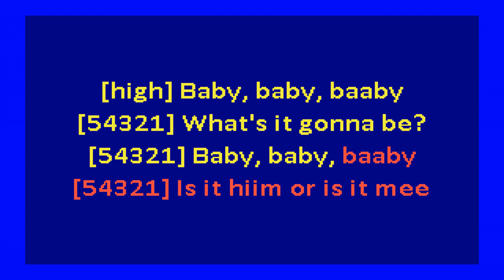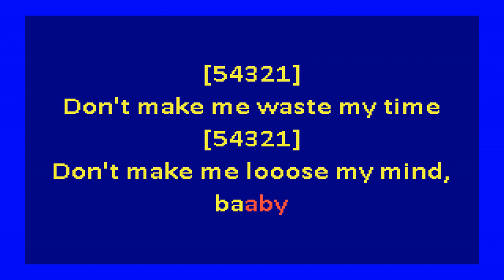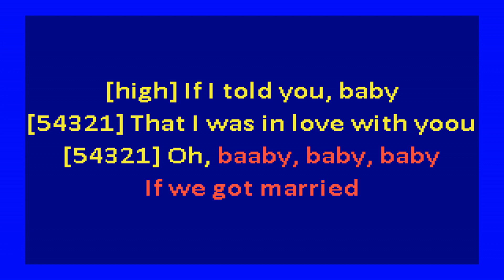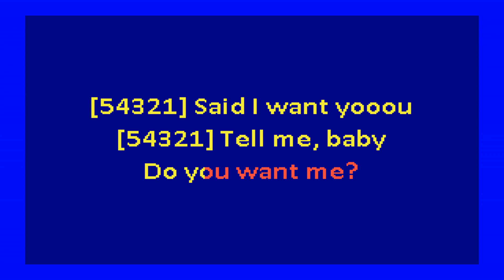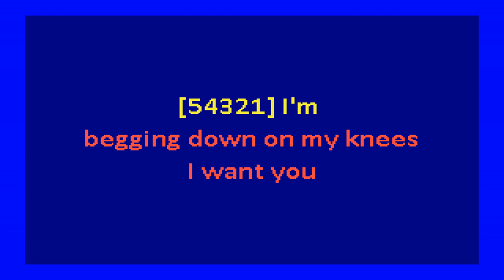Prince – The Beautiful Ones (karaoke)